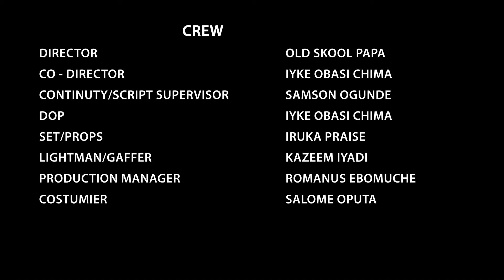He Fell In Love With His Bossy Beautiful Employee Who Always Maltreats Him And This Happened.